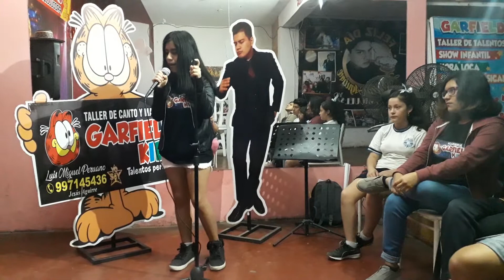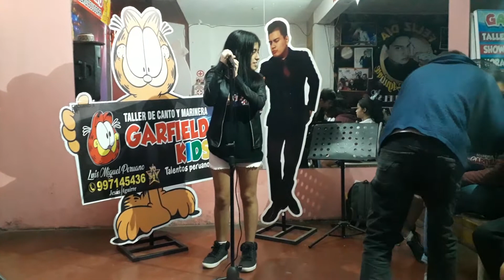SALOME HUAMAN / TITANIUM (COVER)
Práctica Nivel Juvenil / Clases de Canto Academia Garfield Kids ubicada en la Av. José Carlos Mariátegui 539, San Gabriel Bajo, Villa María del Triunfo.  Director General y Profesor Jesús Aguirre (Luis Miguel Peruano Yo Soy).  Informes :  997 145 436